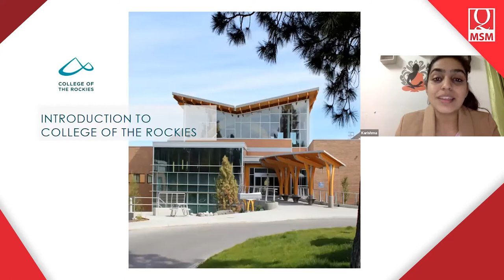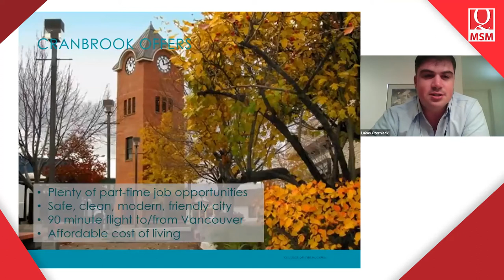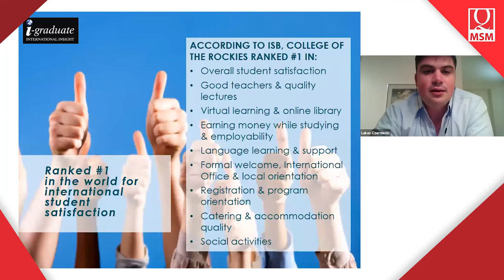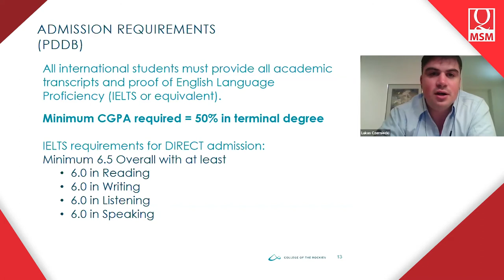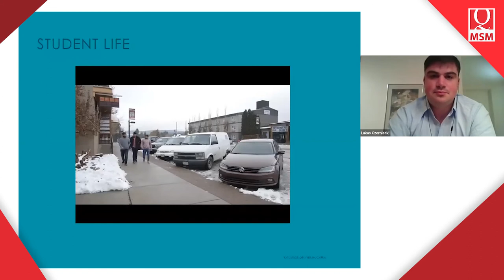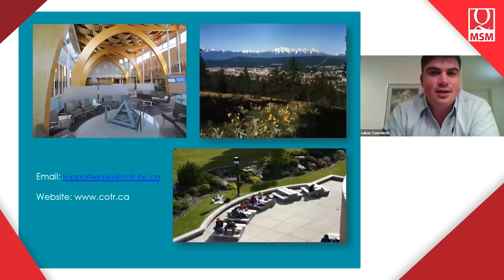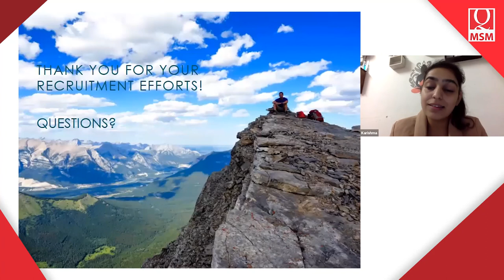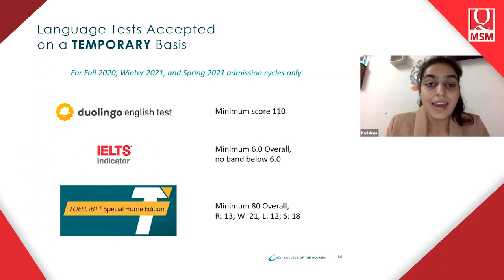MSM Live! Agent e-Summit Goes to College of the Rockies (10/13/2020)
Discover learning at the College of the Rockies (COTR), a community college in Cranbrook, Canada, in this two-day MSM Live! Agent e-Summit. Lee Ying-Wayne, COTR Manager for International Education, talks about the institution’s spectacular campus in the Kootenay Rocky Mountains as well as its unique in-class and online programs in business, health, tourism, and computer technology.